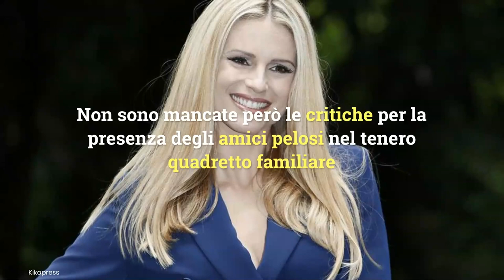‘Non c'è igiene’, critiche per la foto di Michelle Hunziker nel letto con i cani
Michelle Hunziker pubblica una foto sul letto circondata da figlie e cani ma scoppia la polemica: è igienico avere animali tra le lenzuola?
Foto: Kikapress/Shutterstock
Music nei video by Marco Del Bene
LEGGI ANCHE: — Michelle Hunziker, sotto la foto appare anche il commento del marito Tomaso Trussardi e i fan impazziscono